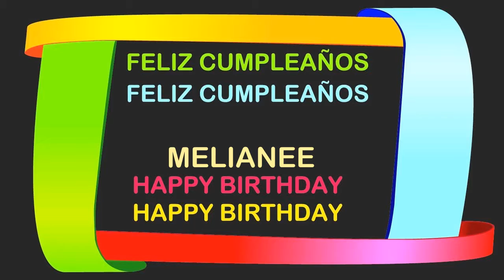Melianee Birthday Postcards & Postales